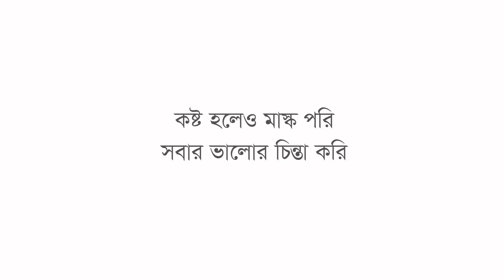কষ্ট হলেও মুখে মাস্ক রাখি: পর্ব ২ | BRAC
রিকশা চালানো অনেক মেহনতের কাজ, কষ্টের কাজ- তবু আইয়ুব আলী কেন রিকশা চালানোর সময় মাস্ক খোলেন না? কেন-ই বা অন্যদেরও তার কথা শোনা উচিত? ভিডিওটি দেখুন, জেনে নিন।